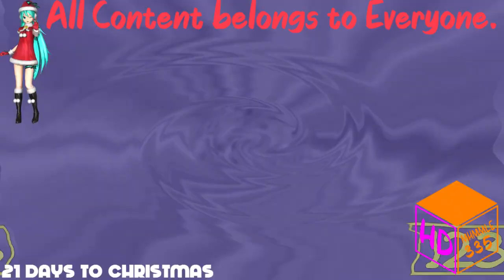(REQUESTED) Klasky Csupo IL Vocodex Effects In Videoup V5